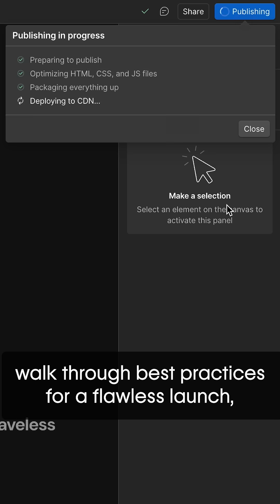Getting Started with Webflow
Whether you're a designer, developer, marketer — or just curious — “Getting Started with Webflow” was made for you. No experience required.

🎓 Learn how to naviagate Webflow with confidence, build beautiful responsive sites, and collaborate like a pro — all through short videos, guided lessons, and hands-on practice.

By the end, you’ll walk away ready to bring your ideas to life in Webflow.